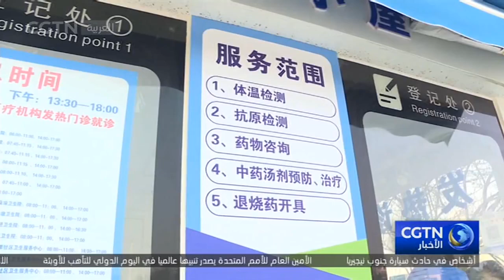الصين تتخذ تدابير لضمان توافر الخدمات الطبية في المناطق الريفية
تواصل الصين اتخاذ تدابير لضمان توفير الخدمات الطبية. في محافظة خهشيان بمقاطعة آنهوي، كثفت السلطات جهودها لتوفير وجود الأطباء في كافة المناطق على مستوى القرى لضمان حصول السكان على الرعاية الطبية المناسبة في حال أصيبوا بفيروس كورونا. وفي مقاطعة هوبي بوسط الصين، تم إطلاق حملة لتوزيع إمدادات الوقاية من الوباء مجانا على من يجدون صعوبة في الوصول إليها. وفي الوقت نفسه، عززت عدة مدن أيضا توزيع الدواء وإمدادات الوقاية من الفيروس مع ارتفاع الطلب.